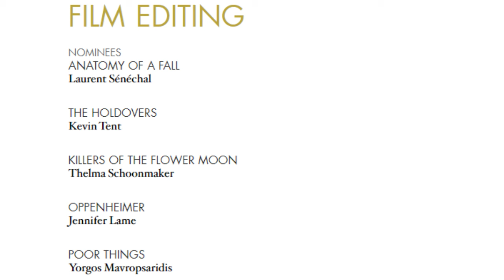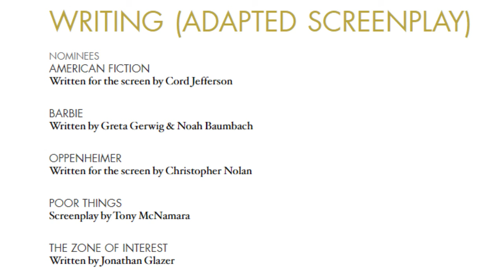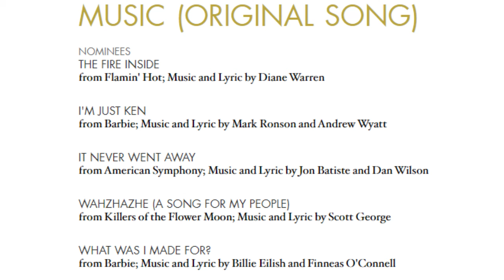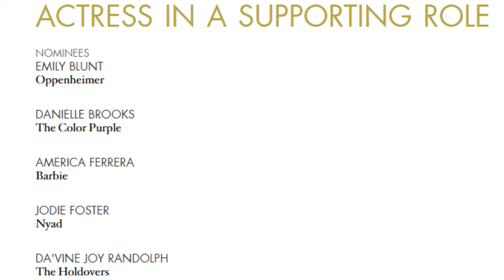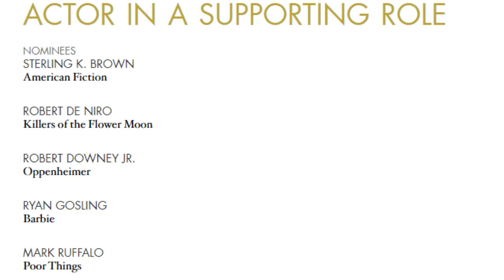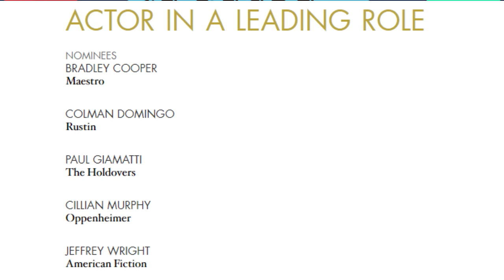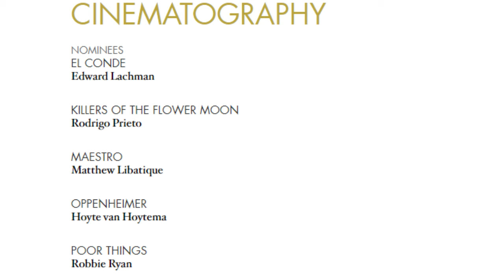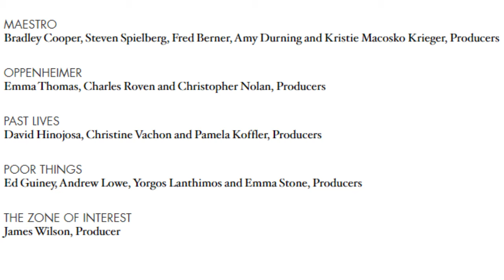2024 OSCAR PREDICTION W/ @DARQUI - TALKING SAM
On this Edition of Talking Sam, I enlisted the help of fellow YouTuber @darquidarqui to predict the 2024 Academy Awards! Join us as we give our thoughts & opinions on who we think will win this year's Oscars.

Make sure to follow & support Diego over at his YouTube channel.